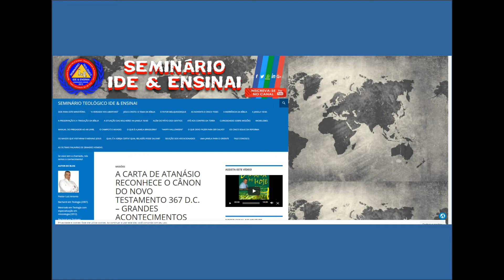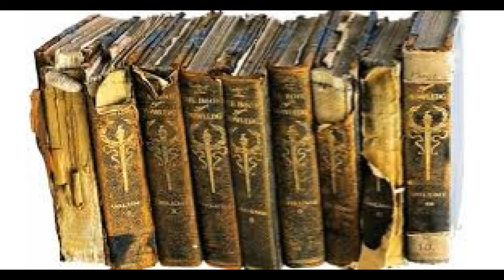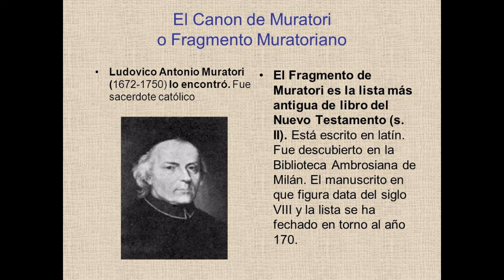A Carta de Atanásio reconhece o cânon do Novo Testamento 367 D.C